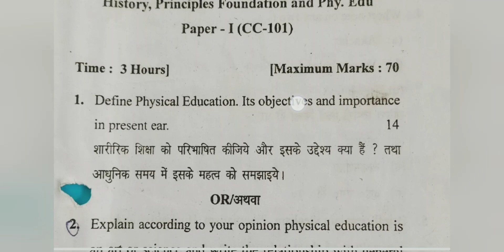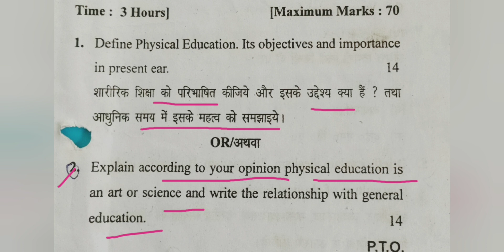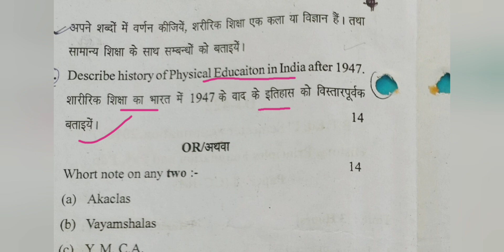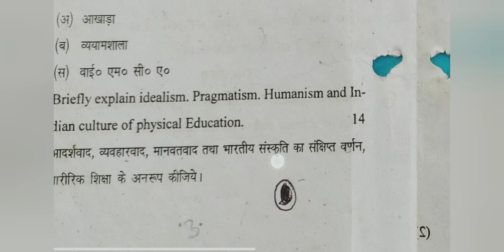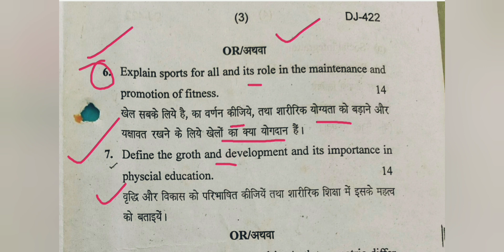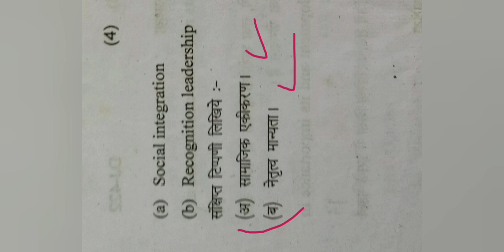Bped 1st Sem Question paper- History principles foundation and Physical Education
Bped 1st semester all subject pdf notes for